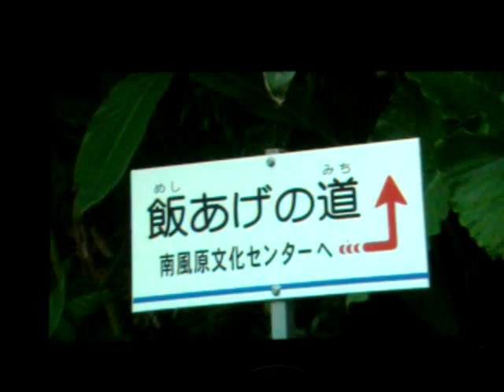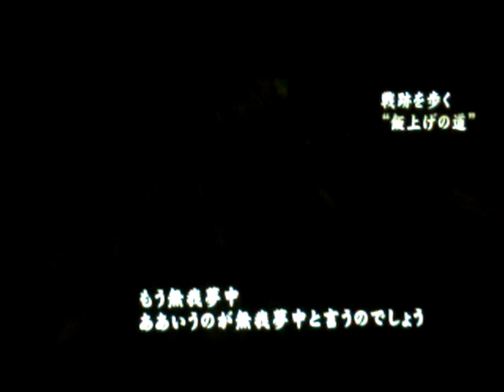飯上げの道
ＮＨＫ沖縄でＨ２３年７月２７日に放送された映像です。